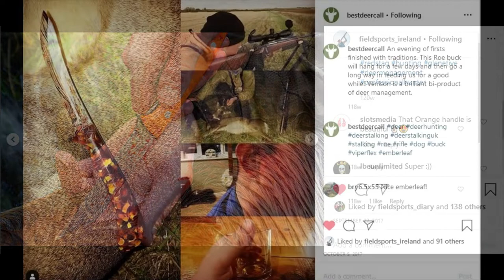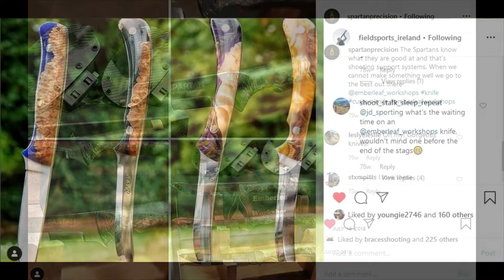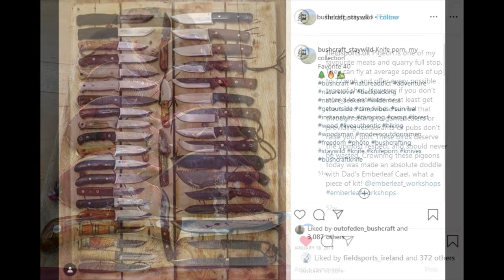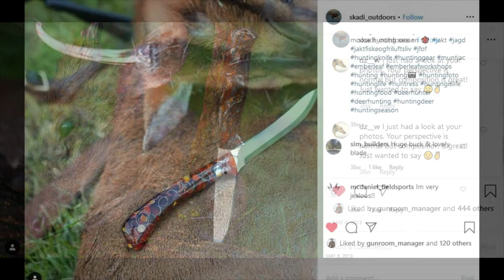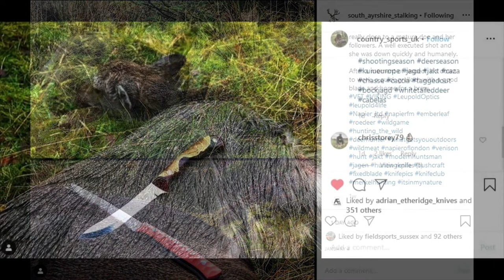Emberleaf Owners images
We thought it would be nice to showcase some of the fantastic images we have been sent or tagged in via social media, the fact it’s over 5 mins long is testament to how awesome our customers are! If we missed, you or you think you can do better, do send any images our way!